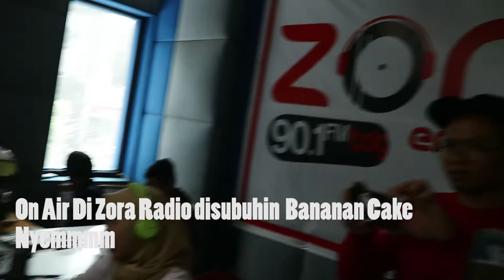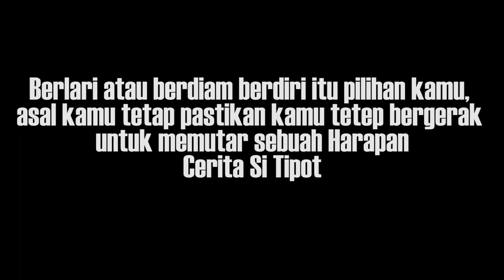Mem-BOLLYWOOD Di Bandung part 2 (Promo Radio VOLMAX)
EPS 59
Yeyyy ini PART 2 nya : lanjutan Kita Pergi Ke Bandung untuk berjumpa di udara bersama radio-radio yang selalu suport musik Indonesia, dan kalau di Bandung udah pasti zeru pisan lah selain mem-BOLLYWOOD kan single VOLMAX kita tidak untuk icip-icip kuliner yezzz

Yang Mau Tau lagu VOLMAX BOLLYWOOD klik ajah nih